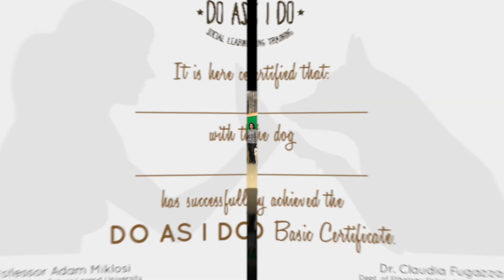Family Dog Project channel - Do as I Do exam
Dogs and owners come to the Department for the Do as I Do exam. The owners had trained their dogs with the Do as I Do method according to the instructions given during a seminar on Do as I Do held by the scientists of the Family Dog Project.
During the exam the dog's ability to reproduce human demonstrated actions is tested by an unfamiliar examiner.
The dogs and owners that pass the exam receive a certificate and can take part in our research on dogs' imitative abilities.
We want to thank all the owners and dogs that candidate for the exam! Congratulations!